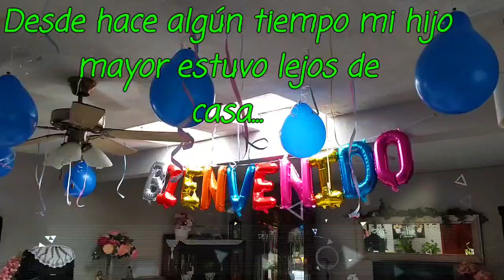Así fue mi día de las Madres/y reencuentro con...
Hola Olí fans, es un gusto volver a saludarles una vez mas, en esta ocasión, les muestro como festeje el día de las madres con mi familia, espero que este video les guste, si es así no olviden suscribirse, dejar su like, activar la campanita de notificaciones, y compartir con sus familiares y amigos, no se olviden seguirme en mis redes sociales:
Muchas gracias por su apoyo mis Olí fans, los quiero demasiado, los veo en un próximo video, les mando mis bendiciones y que diosito los llene de dicha siempre, hasta la próxima, bye.